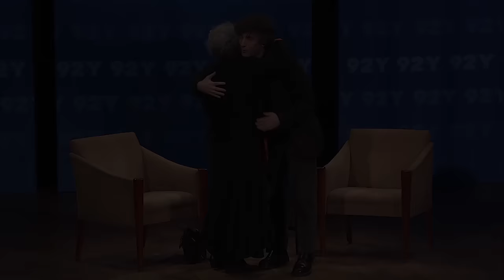Neil Gaiman Helps Margaret Atwood Celebrate Her 75th Birthday!